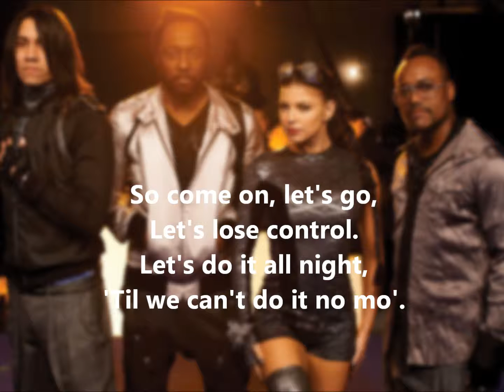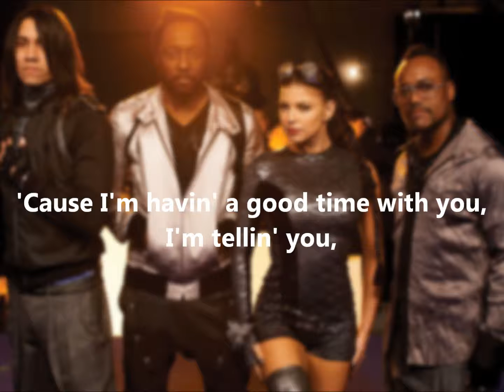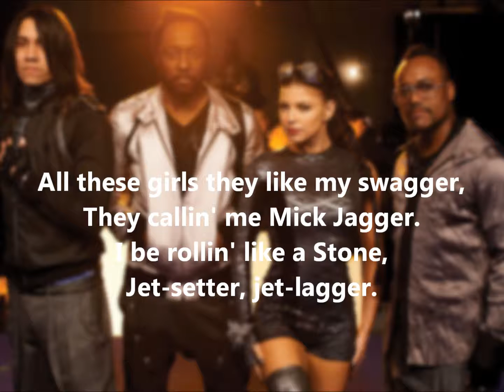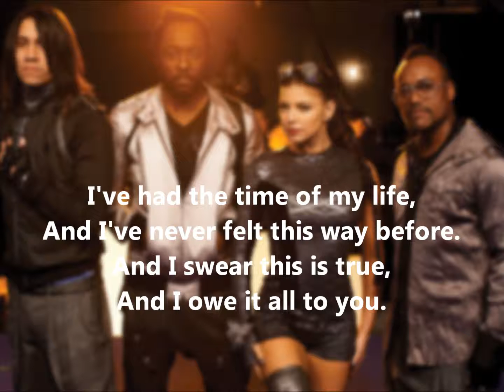Black Eyed Peas - The Time (Dirty Bit)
Home of UK Number One's. All rights to Black Eyed Peas